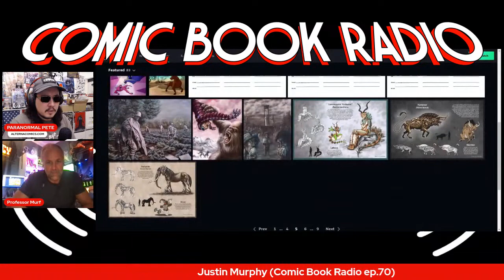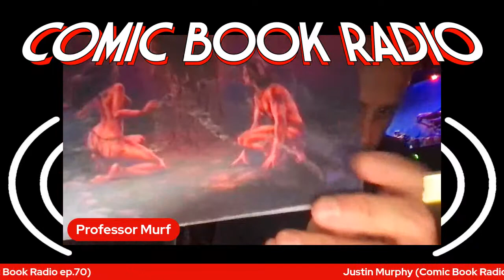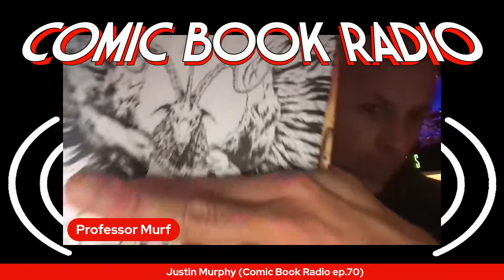JUSTIN MURPHY | Werewolves, Cryptids, Legends, Myths, and Monsters (Comic Book Radio ep.70)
0:00 - Intro
2:20 - Art and Figure Work Discussion
8:01 - Into the World of Monsters
11:29 - Licensing Artwork
14:59 - King Cryptid's Connection With Native American Mythology
18:31 - The Possibility of a Bigfoot Cover-Up
22:01 - The Possibility of a Distraction
25:33 - The Importance of Pursuing Truth
29:01 - The Weregoose and Other Shapeshifters
32:31 - The Cult of the Process Church
35:59 - The Black Wolf and Spiritual Realms
39:27 - Embracing the Unknown and Openness to Possibility
42:55 - The Squashing of Possibility
46:23 - Encountering a Shadow Figure at Night
49:51 - A Tangible Experience at Gettysburg
53:21 - The Legend of the White Dog and Black Dog
56:55 - Remote viewing and the end of the Cold War
1:00:25 - The Power of Sound and its Impact on Human Experience
1:03:53 - Embracing the Paranormal and Unusual Experiences
1:07:21 - The Pursuit of Knowledge
1:10:49 - Striving for Greatness
1:14:19 - The Importance of Viewer Support
1:17:47 - Self-Publishing Comics and Support for Authors
1:21:15 - Signing Off

Welcome to COMIC BOOK RADIO!
If time permits, in the second half of the show, feel free to "call" in and join us live on air!
The invite link will be sent to the chat after the first 30 minutes are up.